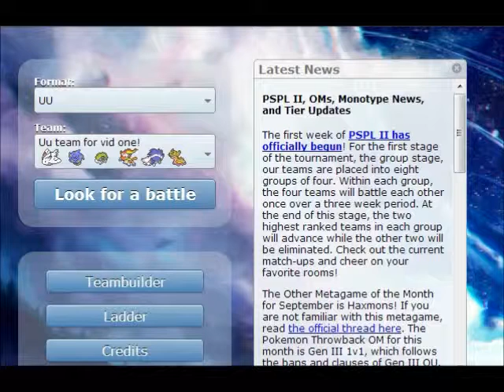POKEMON SHOWDOWN BATTLE # 3 Go Trick someone else's room!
Whats going on youtube!? Roxas The ToRtErRa here! This is gonna be our last battle using this team! Can our team grasp victory before they retire? :)